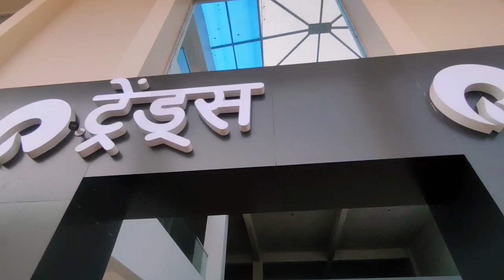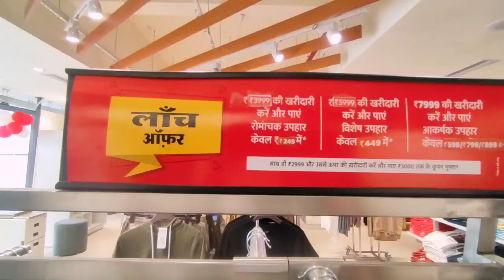कुंडा में खुल गया रिलायंस मॉल| New mall opening kunda me Reliance mall